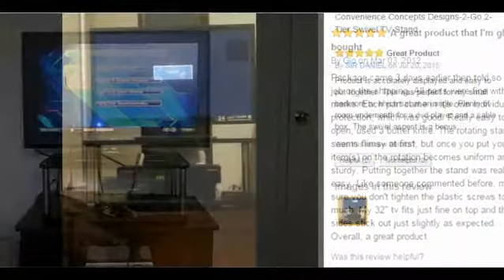Cheap, Convenience Concepts Designs-2-Go 2-Tier Swivel TV Stand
Convenience Concepts Designs-2-Go 2-Tier Swivel TV Stand.